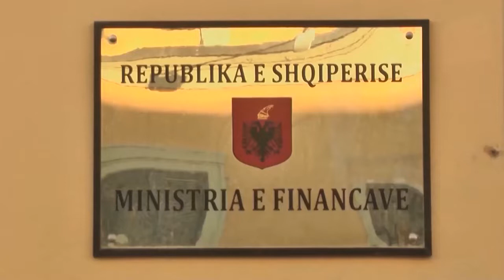Turizmi, Lazimi: Të mos gabojmë si me Golemin! Agalliu: Ta ndajmë vendin në disa zona zhvillimi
Eksperti i ekonomisë Majlind Lazimi, e cilëson turizmin si një nga sektorët me kontributin më të madh në GDP, por edhe si sektor varësie me bujqësinë.
Duke folur në emisionin MCN Economy, ai tha se në 30 vite në Shqipëri nuk ka pasur strategji të mirëfilltë dhe as masterplane për zhvillimin e turizmit.
Deputeti demokrat Arbi Agalliu e vlerëson turizmin si një nga sektorët më të rëndësishëm në Shqipëri, me shumëllojshmëri relievi, historie dhe gjeografie, çka e bën interesant për shkak se gjithçka gjendet në një sipërfaqe të vogël.
Por ai ngriti si shqetësim se në 30 vite e kemi masakruar turizmin dhe se të vetmet arritje në sektor janë iniciativa private, për të cilat tha se së fundmi mbyten nga taksat e larta.